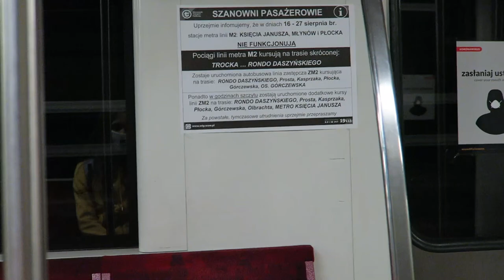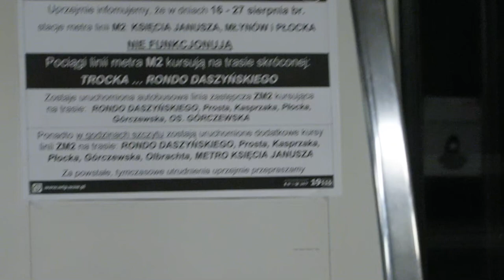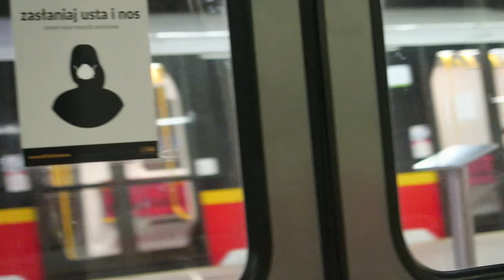Warszawa - Nocny przejazd metrem Alstom Metropolis 98B #24 - M1 Politechnika - Młociny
Metro Warszawskie, Warszawski Transport Publiczny (WTP) - Nocny przejazd pociągiem metra Alstom Metropolis 98B #24 na linii M1 ze stacji Politechnika do stacji Młociny.

0:00 Politechnika
2:25 Centrum
3:37 Świętokrzyska
5:24 Ratusz-Arsenał
7:41 Dworzec Gdański
9:50 Plac Wilsona, zjazd składu na przeciwnym torze na tory postojowe
11:20 Marymont
12:54 Słodowiec
14:23 Stare Bielany
15:46 Wawrzyszew
16:48 Młociny